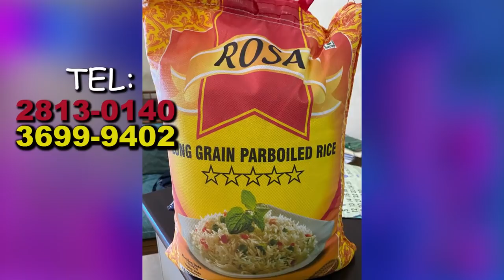Ariel pran nan pyèj la..3 gwoup moun chavire akò a....viktwa akò montana? Ijans, lame dayiti bezwen